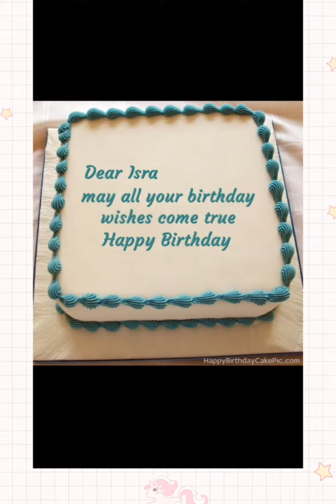happy birthday isra || isra name birthday cake